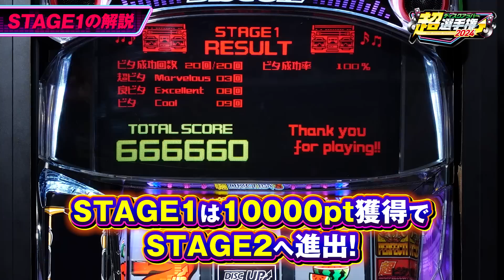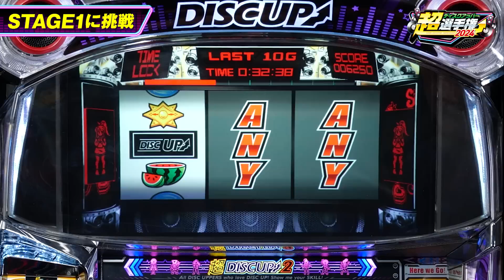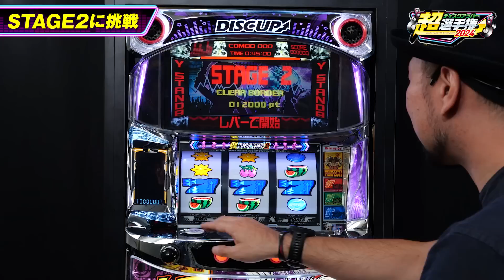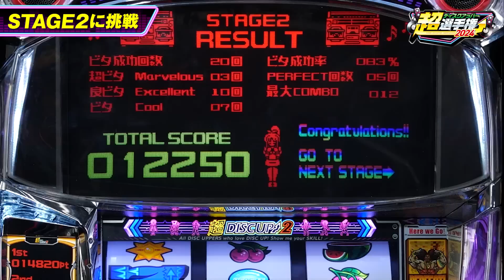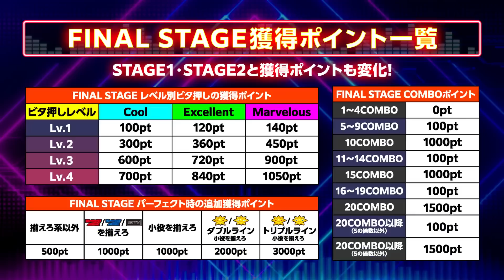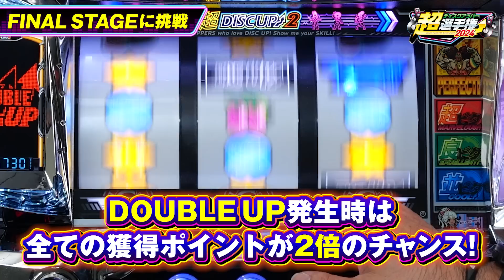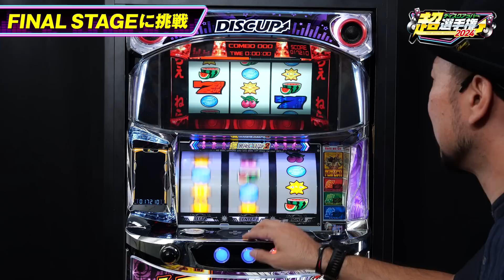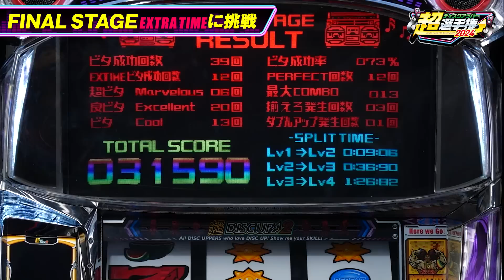【第3回P-SPORTS】「超ディスクアッパー選手権2024」解説動画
▼大会情報
11月7日(火)からエントリースタート！

2024年1月14日（日）東京予選 ： ベルサール秋葉原 2F
2024年1月21日（日）大阪予選 ： サンライズビル大阪 Aホール
2024年3月17日（日）決勝大会 ： 東京ビッグサイト（ユニバカ×サミフェス内）